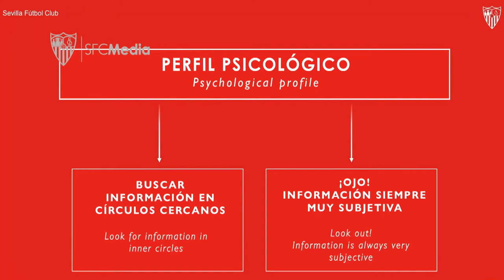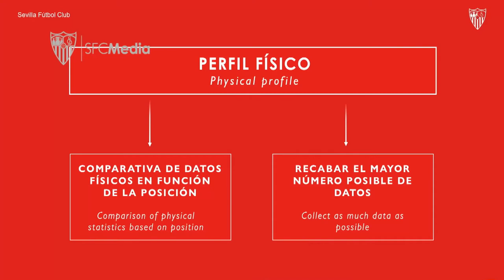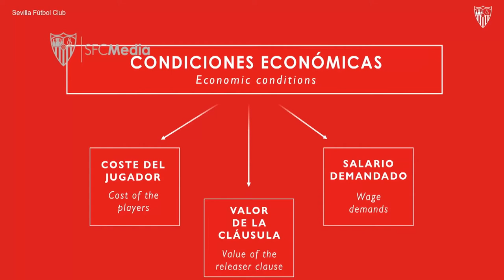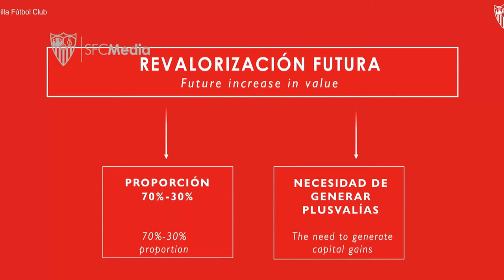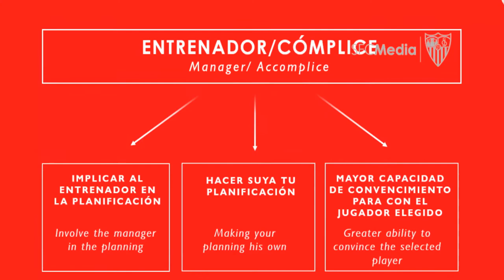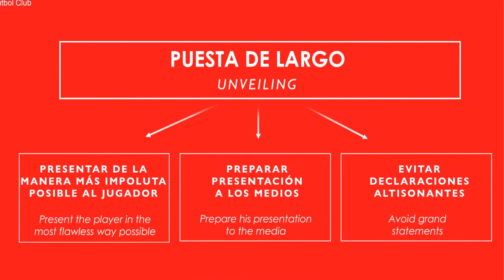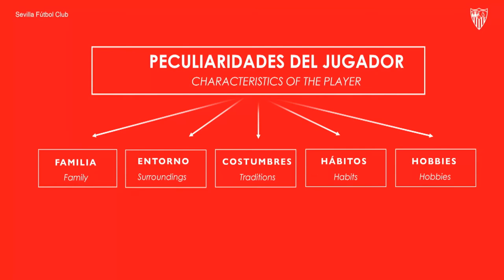🇪🇸 Wieso ist SEVILLA der KÖNIG des MARKTES ? 👑 Die TRANSFERPOLITIK erklärt, Flg.1 der METHODE MONCHI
*Das Big Data gilt eigentlich nicht nur als Bestätigungswerk für die verschiedene fussballerische Fähigkeiten der gescouteten Spieler (Technik, Taktik, Athletik), sondern auch für die psychologische Komponente. Durch mehreren Algorithmen, die ihre Aussagen in der Presse  sowie auf den Sozialen-Netzwerken analysieren, können nämlich auch solche Steckbriefe automatisch erstellt werden.

00:00 - Fortsetzung der Profilerstellung
4:19 - Klassifizierung und Transferverhandlung
5:56 - Die Eingewöhnung

FUTBOL THERAPIST

Football
Futbol
Fussball